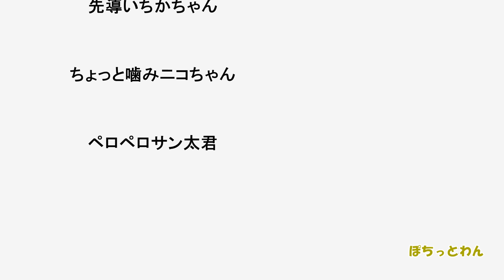【子犬 野犬の群れ】野犬の子犬３匹 お顔を上げたよ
野犬の子犬の群れの３匹　いちかちゃん・ニコちゃん・サン太君
緊張してすぐに奥に行ってしまいますが、３匹ともお顔を上げてくれるようになりました♪
いちかちゃんがふたりの緊張を和らげてくれているようです☺

「保護犬ジオ's ギフト用に登録された住所」を選択して頂きますと発送できる設定になっています☺

ご連絡下さっても申し訳ありませんが返信はしていません。